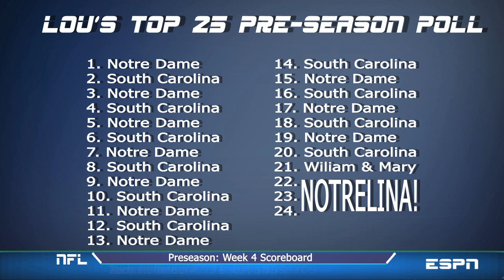Lou Holtz Top 25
Lou Holtz predicts the 2013 College Football Rankings.  It's totally unbiased.

Lou Holtz -- Marshall Stratton
Kirk Herbstreit -- James Coker

directed by Nick Bernardone
edited by Nick Bernardone
shot by Patrick Ginnety
make up by Annie Barry
thanks to Dan Cangelosi, Matt Barone, Pat Williams
written by James Coker & Marshall Stratton

special thanks to the Peoples Improv Theater